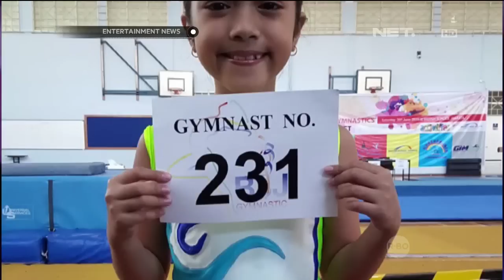Novita Angie Bangga Anaknya Bisa Bersaing di Kejuaraan Gymnastic Asia Tenggara